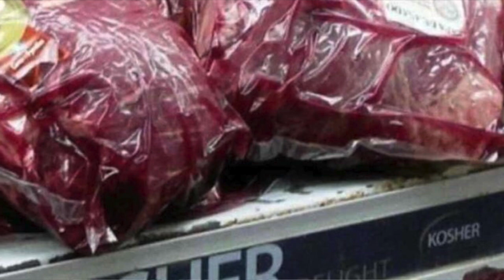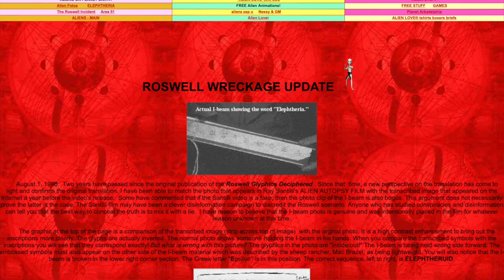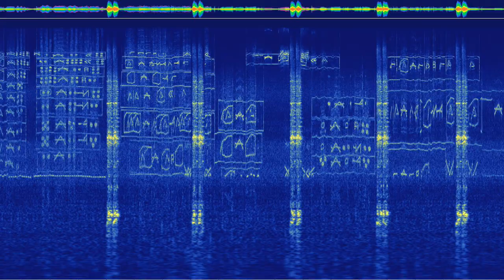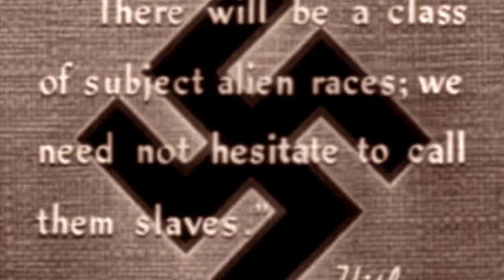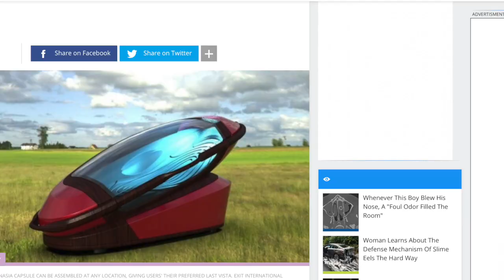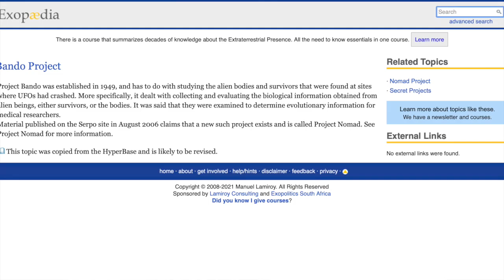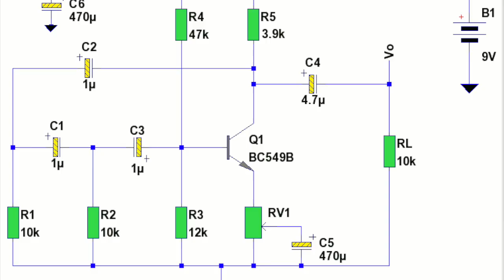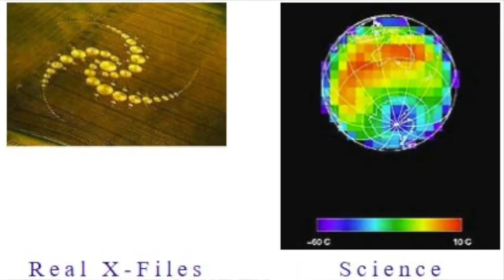Project N.E.M.E.S.I.S: The Quantum TRIBUNALS That INFUSE Sacred Exo-SKELETAL 'Remains'